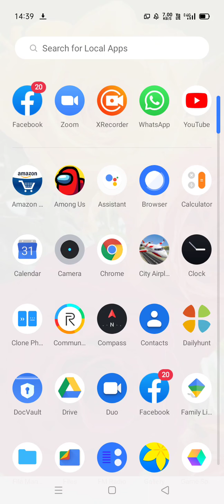Got it 2 shiny blazikens in Pokémon medallion battle